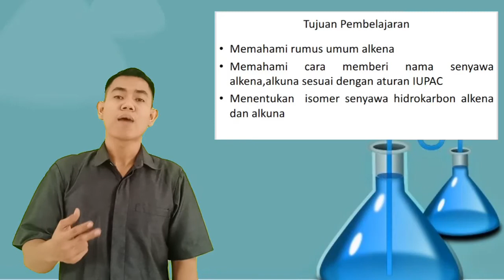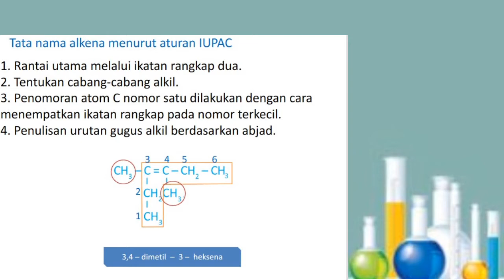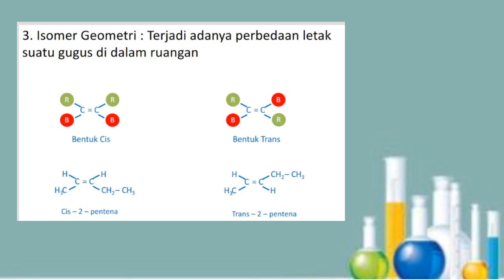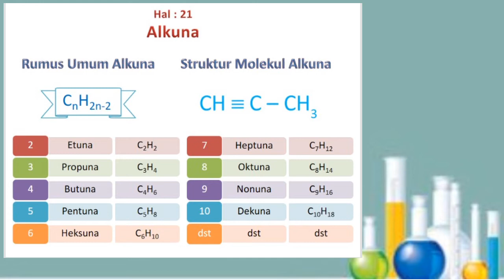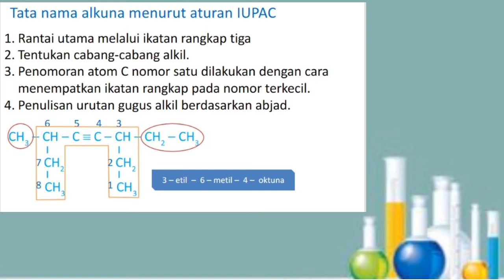KIMIA KELAS XI (PERTEMUAN KEDUA)